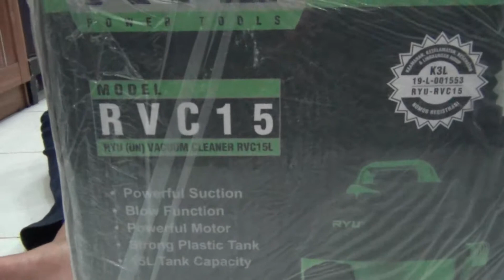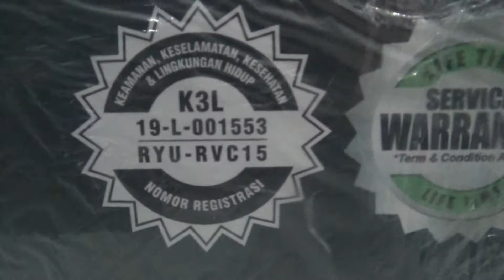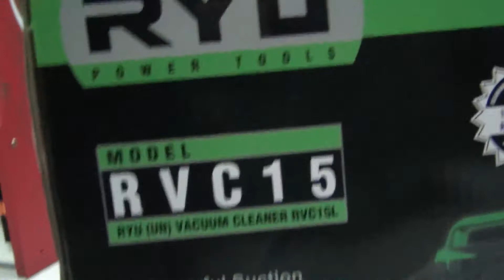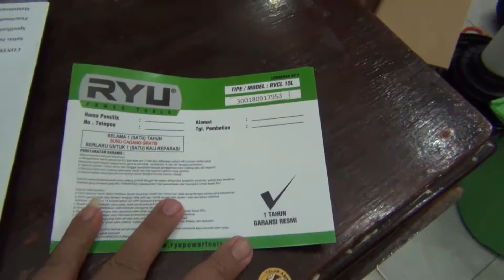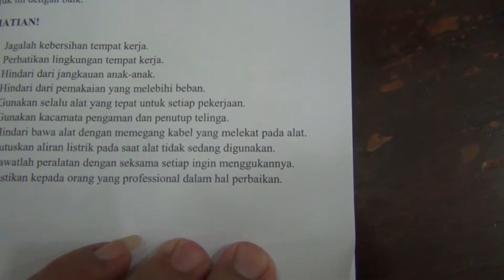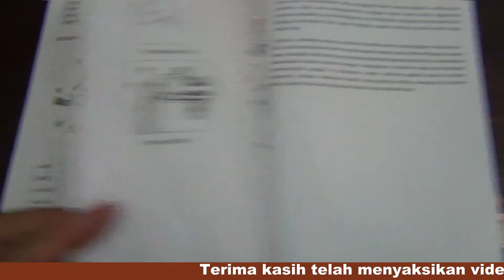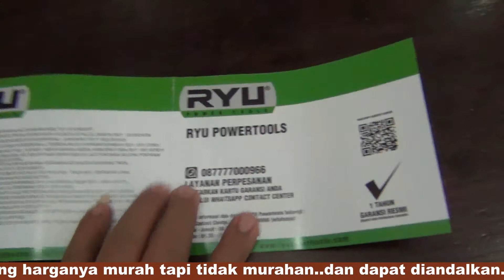Unboxing & Review Vacuum Cleaner RVC RYU, Kuat Hembusan Blowernya, Kapasitas Besar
Unboxing Vacuum Cleaner RVC RYU untuk mengetahui apakah barang yang dibeli sesuai spektek dan berfungsi dengan baik. Vacuum Cleaner ini sangat rendah power yang hanya 650 w dan capasiltas yang besar 15 liter. Kita Rekomendasikan untuk memiliki alat pembersih ini..sangat effisien dan hemat listrik...Kuat hembusan anginnya atau blowernya...terima kasih